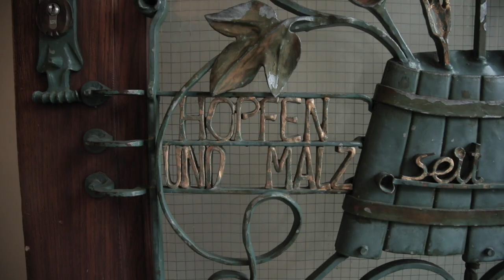Prognosen Hopfenernte 2022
Wir durften wieder dabei sein. Wir haben dieses kleine Video vorbereitet, in welchem wir die Schätzkommission 2022 auf ihrem Weg durch die Tettnanger Hopfengärten begleiten inkl. einem Interview mit Walter König (Geschäftsführer des bayerischen Brauerbundes und der Gesellschaft für Hopfenforschung).

Hier die Infos vom Tettnanger Hopfenpflanzerverband zur Hopfenernte 2022

"Die Ernteschätzung im Anbaugebiet Tettnang fand am 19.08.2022 bei strömendem Regen statt. Die Schätzkommission begutachtete wieder 25 Hopfengärten. Auf einer Gesamtfläche von 1.496,78 ha, davon 46,70 ha Junghopfenfläche, wurde ein Ertrag von 48.430 Ztr. (2.421,5t) geschätzt. 56 ha Bio Umstellungsfläche sind im Ertragsergebnis berücksichtigt. Die Witterungsbedingungen 2022 waren suboptimal. Die Vegetation war sehr früh, das Wetter insgesamt von Frühjahr bis Sommer zu heiß und zu trocken. Es werden in Folge unterdurchschnittliche Erträge und Inhaltsstoffe erwartet. Die Bestände gesund zu halten war eine große Herausforderung. Extrem früh machte sich die Hopfenblattlaus breit. Die rote Spinne fand aufgrund der vielen Sommer- (höher 25 Grad) und Hitzetage (höher 30 Grad) ideale Bedingungen vor. Schwer belastet werden die Betriebe durch die galoppierende Inflation und durch exorbitant gestiegenen Produktionskosten bei Düngung, Pflanzenschutz, Energie usw. Die Ernte im Anbaugebiet Tettnang beginnt in den nächsten Tagen, ca. 1 Woche früher denn in den Vorjahren."